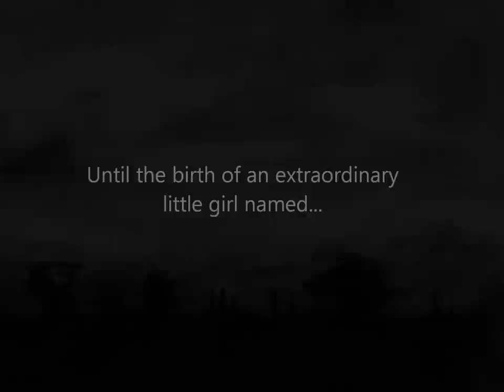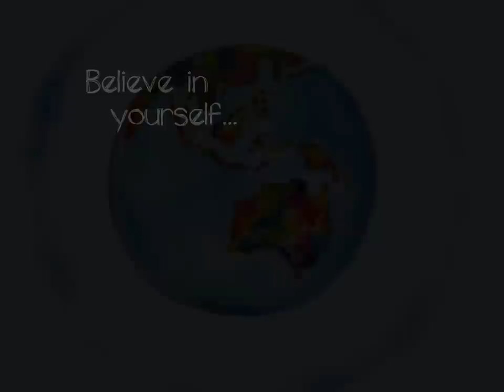THE CREATION OF COLOUR - OFFICIAL BOOK TRAILER (Children's Picture Book)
Upcoming Author C.L. Burns and Illustrator Janie Petersen, have had great success since the launch of their first children's book THE CREATION OF COLOUR. Having written the book three years ago, this inspirational adventure tale was just waiting for the right person to come along and draw it to life, and as a result, both Burns and Petersen were able to produce this wondrously written and illustrated tale of love, hope, inspiration and the ability to believe in ones self.

Set in the beginning of time, in a world set to the harsh tones of black, white and grey, THE CREATION OF COLOUR tells the story of Kyra, a girl born with the extraordinary ability to turn anything she touches into colour. Kyra begins to paint her world, however, the one thing she want's, more than anything, is to change the colour of both the pale grey sky and water. Although try as she might, she cannot reach the sky, nor can she change the tones of the waters that run in the seas or the streams, so Kyra continues to travel around the work, touching the spirit of as many plants and animals as she can, and making the world the most wonderfully coloured place. The story doesn't end there, with Kyra trying everything she can to achieve her lifetime wish of changing the colour of her world in relation both to the sky and waters too.

An amazing tale, The Creation of Colour is sure to touch the hearts of both children and adults alike, with a percentage of the proceeds from each book going to Make-A-Wish® Australia. "EVERYBODY has their favourite book from when they were a kid. The author, Casey, said she hoped the book would make a difference in somebody's life [and just like my favourite childhood book] I'm sure at least one little girl or boy will be talking about The Creation of Colour in just the same way one day." Rebecca Davis - Gladstone Observer.

THE CREATION OF COLOUR is available to go on sale in stores as of January 1st, 2013.